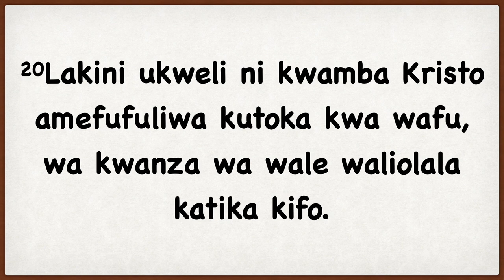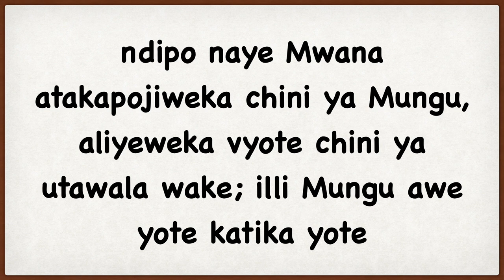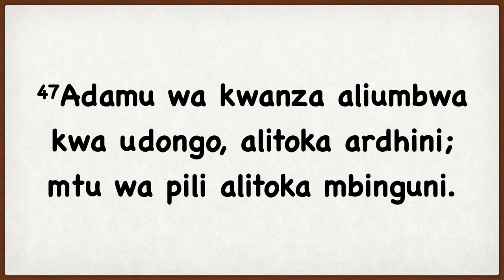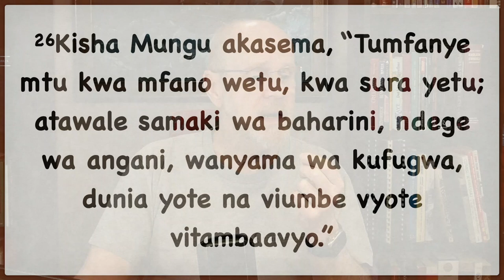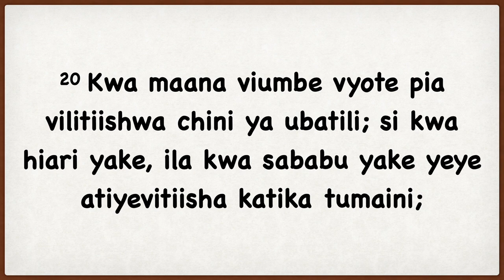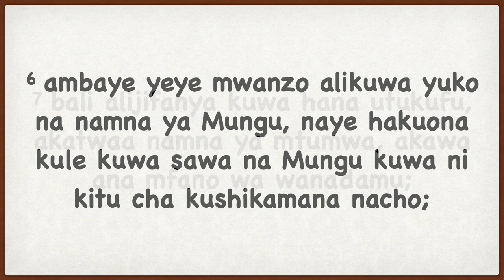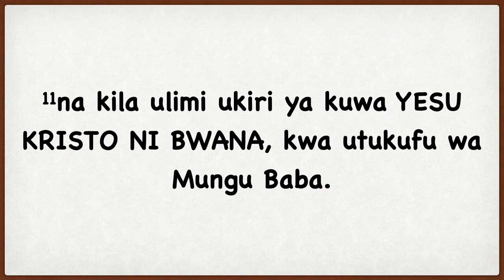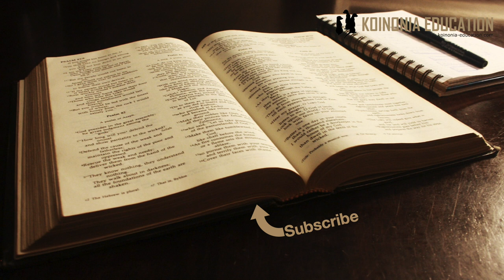1Kor 15: 23-28 HD 1080p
1Korintho 15:23-28
Tusome andiko kwanza
Ninasoma kuanzia mst wa 20-28
1Kor 15:45
Agizo ya Adamu wa kwanza
Uharibifu chini ya Adamu wa kwanza
Urekebishaji chini ya Adamu wa pili
Yesu mwanadamu na Mungu
Maana ya ukabidhiajji ya mamlaka
Mungu wa Utatu

Mwanzo 1:26-28
Atawale, Amiliki
Alipewa mamlaka juu ya uumbaji aitunze
Na alipewa mipaka ambayo alitakiwa kuziheshimu 1:29ff

Mwa 3:
Adamu wa kwanza alishindwa kutimiza maagizo aliyopewa na Mungu na uharibifu ukaingia katiika uumbaji
Iliyoanza chema sasa imeharibika
Warumi 8:20-21
Umbaji uko chini ya ubatili

2Petr 3:13
Kuna tegemeo ya badiliko, tegemeo hiyo inamtegemea Adamu wa pili
Seheu nne zingine zinazoongea juu ya uumbaji mpya mzuri tena ni
Isaya 65:17 na 66:22

Wafilipi 2:6-11
Luka 1:26-38, 2:1-21
Yohana 1:14
Wakolosai 2:9
Yohana 10:30
Yohana 8:58
Yohana 20:28
Tito 2:13
Wakolosai 1:15-20
Mathayo 17:1-5

Tusome andiko letu tena kwa kujikumbusha…
Yesu-Ambaye ni Mungu na pia Mwanadamu kamili amepewa ”tenda” ya kurudisha hali ya uumbaji katika ule uhalisi ambao ulikuwepo kabla ya Adamu kuchemsha.
Inavyoonekana ni jambo ambalo lko katika utendaji hata sasa ila ukamilifu wake ni wakati anarudi na anapoweka mamlaka yote chini yake.
Hapo Adamu (mwanadamu) wa pili amemaliza kazi aliyopewa kufanya na anakabidhi uumbaji kwa Mungu Baba.
Huyo Yesu bado ni Mungu kamili na mwanadau kamili hiyo haibadiliki
Na kurudisha mamlaka kwa Baba haina aana kwamba anachuka cheo bali ni tenda yake imefika kikomo chake.
Hiyo kazi iliamriwa na Mungu wa utatu. Na ifanyike na Mwana akiwa Adamu wa pili Yesu. Na katika huo utatu kila mmoja anayo maeneo ya kazi ambayo anazifanya ila si kivyake bali katika makubaliano na wote.
Kutiishwa kwa Yesu inaleta maana, yeye kama Adamu wa pili anarekibisha kosa ya Adamu ya kwanza aliye asi. Sasa mwanadamu tena na uumbaji wote unatiishwa ,unamtii muumba ambaye ni Mungu wa utatu.
Kila goti litapigwa kwa kumkubali Mungu kama mkuu. Wafilipi 2:10-11
Wengine kwa kupenda wengine kwa kulazimika…

Mungu wa utatu.
Katika imani yetu ya Kikristo tunaamini Mungu wa utatu
Baba, Mwana na Roho mtakatifu
Hao wote ni Mungu na hawana mgao wa kimawazo, fikra au nia.
Wote wanao nafasi yao katika utatu lakini hawazidiani.
Kunyenyekea au kutiishwa kwa mwana haimfanyo kuwa mdogo, yeye bado ni Mung katika ukamilifu wake kama Mungu
Kikubwa hapo ni ubinadamu kurudia katika kusudi letu la asili, na watakao faidi hiyo hali ni wale waliyopokea Yesu kama mwokozi wao.
Wakristo tumesha mpigia magoti kwa hiari
Wanaomkataa watalazimika kupigia magoto kwa sababu ya kukiri ushindi wake ila hawata faidi ushindi wake.
mst wa 28 ”Mungu awe yote katika wote” inaonyesha ushirikiano na ukaibu tautakayoufaidi sisi amayo tumeamua kupokea Mungu.
Kuhusu kuwaona Baba na Mwana na Roho nadhani itakuwa hivyo kwa sababu tukisoma kwa mfano katika danieli na maono yake tunaona Mwana na Baba kama wawili wanaoweza kutambulika kpekee, na bila shaka Roho mtakatifu itakua hivyo pia.
vidokezo ya maandiko yanatuonyesha hivyo.